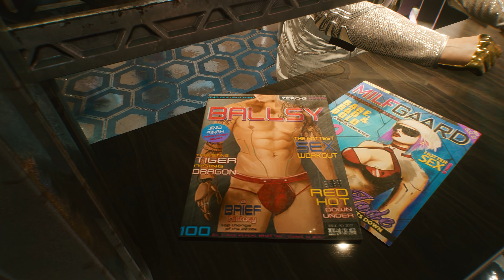Cyberpunk 2077 — 2077 in Style | Looks and Fashion Explained (4K)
In Night City, looks are everything...

Learn about the styles of Cyberpunk 2077: Kitsch, Entropism, Neomilitarism, and Neokitsch.